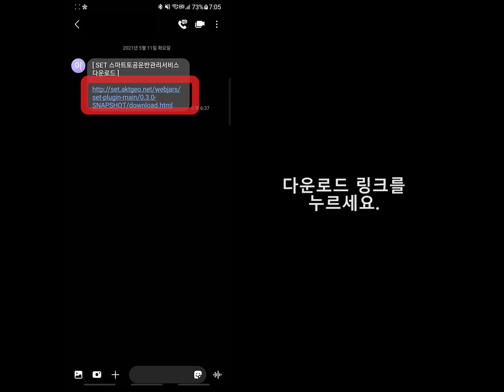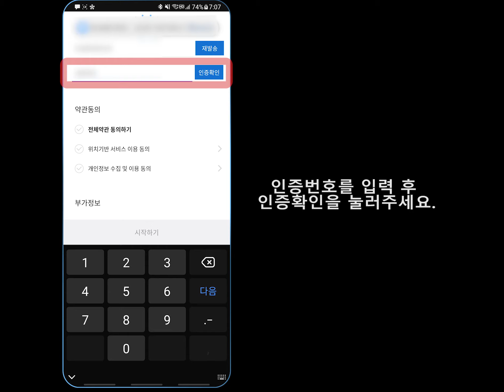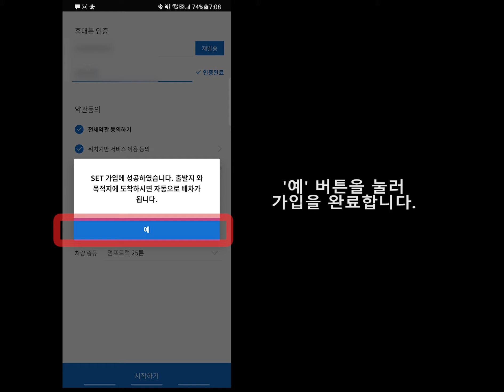SET 사용법 영상2021 05 14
SET 스마트 토공 운전자 앱 다운로드 페이지에서
설치 가이드 영상입니다.